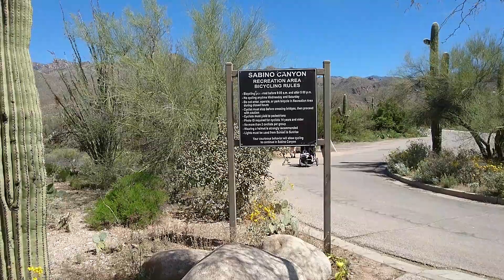HIKING IN SABINO CANYON, TUCSON, AZ. PART 1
Without tourists and large crowd, it's the best time to hike in Sabino Canyon and enjoy Tucson desert beauty.